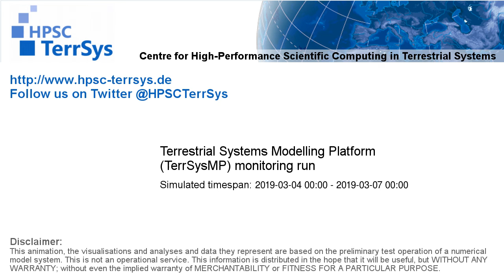TerrSysMP monitoring run 2019-03-04 - water column storage change - Europe (72h)